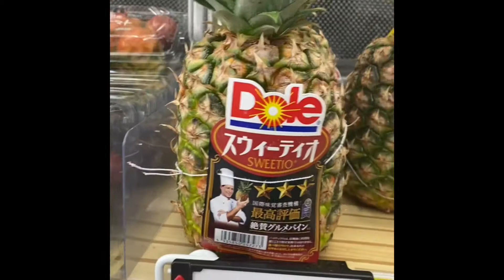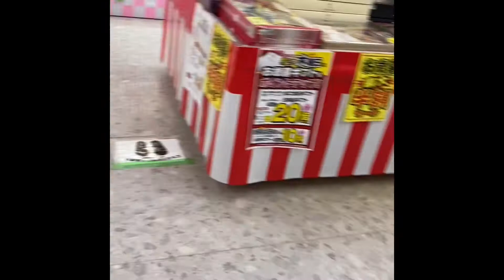Madali lang ang pag luluto pag sama sama.